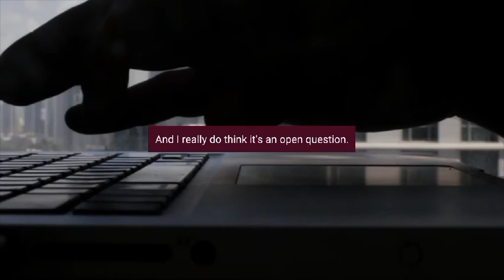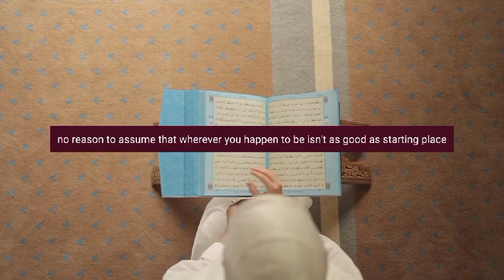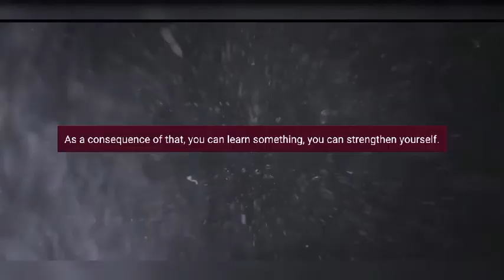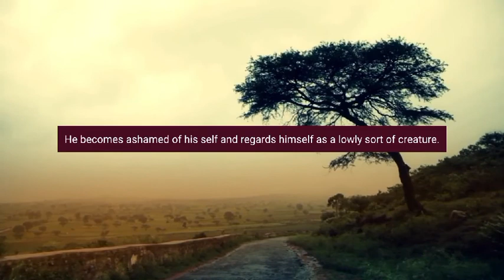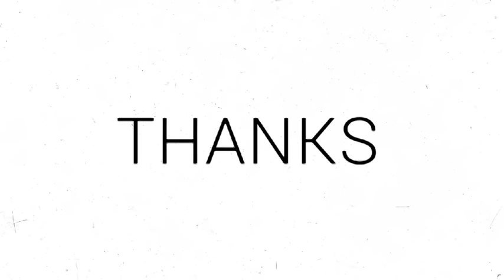Why An Uphill Trajectory Is Better Than Being Being Somewhere Good - Jordan Peterson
1)This video has no negative impact on the original works (It would actually be positive for them)
2)This video is also for teaching purposes.
3)It is not transformative in nature.
4)I only used bits and pieces of videos to get the point across where necessary.